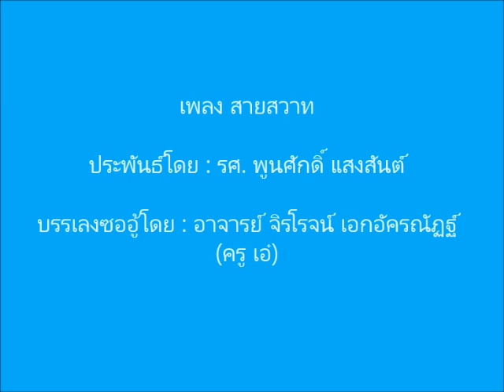เพลงสายสวาท - ซออู้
เพลงสายสวาท